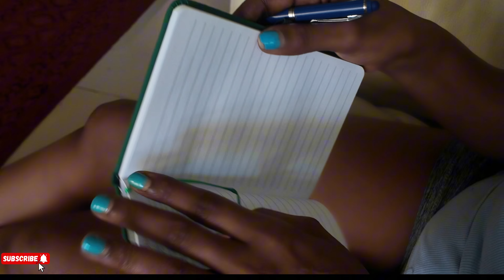Days In my Life | Living Alone | 🇰🇪 In Bahrain 🇧🇭 | Introvert Life | Feeling Lost & Confused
Hi sweet Fam !!
Welcome to Pauline's Space. Today I am sharing a day that's very different from my ordinary life.
Sometimes life pushes us to the corner, and in most such situations we can't do anything. This video is exactly about it, just feeling lost & confused even though am trying to embrace my emotions and my day.
 Homebody in Bahrain | Days in my life as an introvert | FEELING LOST AND CONFUSED